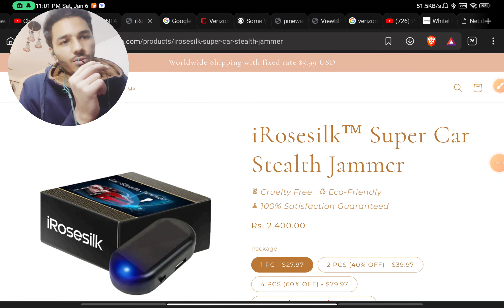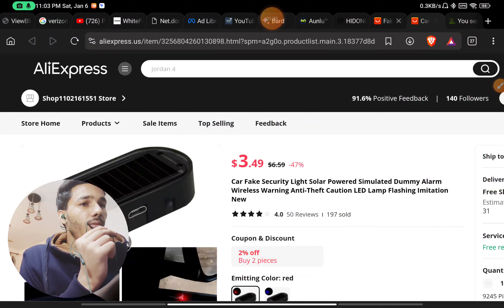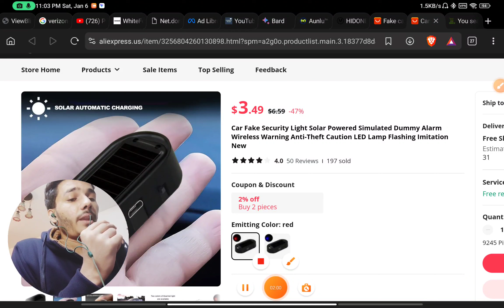iRosesilk Car Stealth Jammer Scam Exposed - iRosesilk reviews (2024)